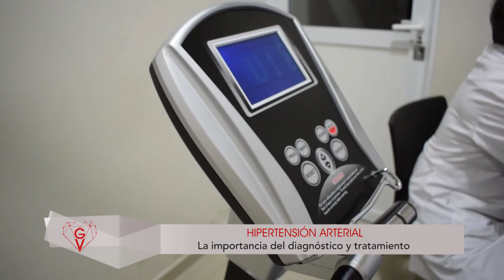Los riesgos de la Hipertensión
La hipertensión arterial es una enfermedad crónica que afecta a 1 de cada 3 personas adultas. En Córdoba, el 36% de la población mayor a 18 años tiene probabilidades de ser hipertensa.

El doctor Héctor Collosa, médico cardiólogo de IMRC, explica que es importante llevar una vida saludable para mantener la presión arterial controlada y realizarse estudios anuales a partir de los 18 años.